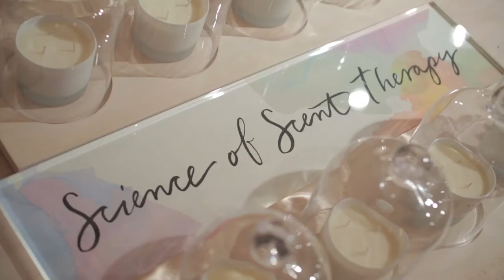Neom Organics - Why Wimbledon? Nicola explains all...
Watch Nicola explain why we chose Wimbledon Village as the perfect location for her our flagship store (or her ‘third baby ‘as she affectionately calls it!), and why you should pop in to take our 10 second Science of Scent Therapy test next time you're in town…